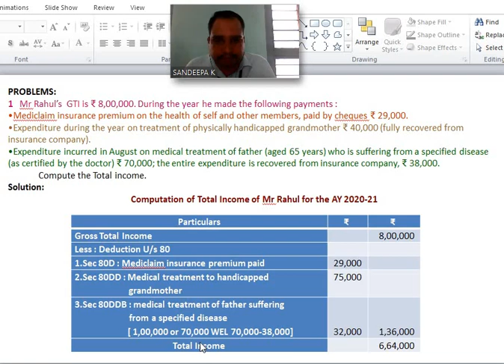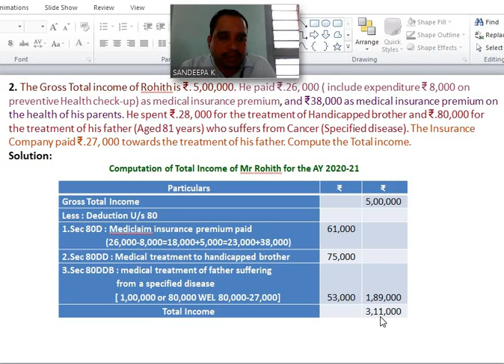Business Taxation III : Chapter 1 Part 3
Problem on Sec 80D, 80DD, 80DDB